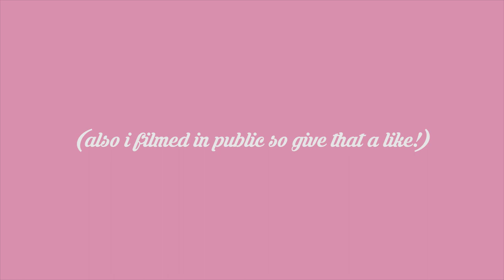LAZY DAYS - American Girl Doll Stopmotion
I hope you guys enjoyed this little stopmotion, I actually had a different plan for it, but I never got around to finishing it...so this is the result of what I did have filmed lol. Also yeah,  as you can tell, I filmed that pool scene while I was on vacation in the summer, and at first there was nobody in the pool when I got down there, but then a whole family showed up, but I had set up already, so I just sat there and recorded that short scene. (then more people showed up so i got out of there lol) I hope you guys enjoyed this little short anyways!